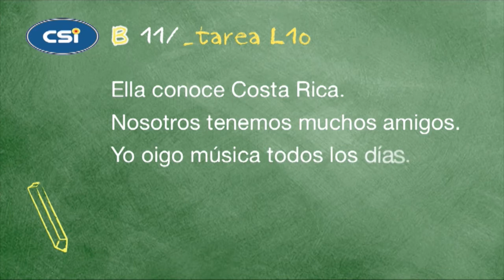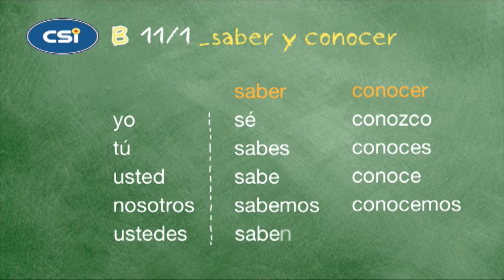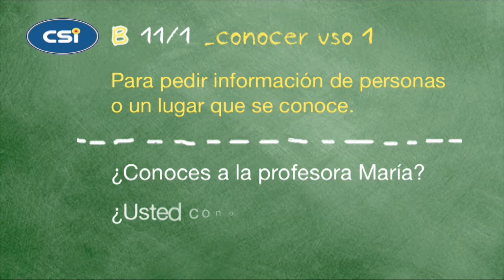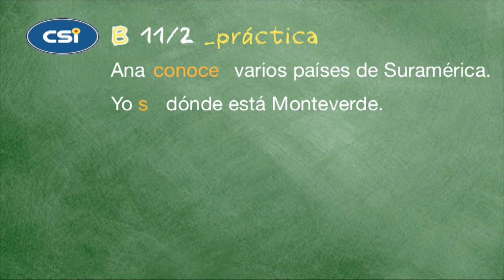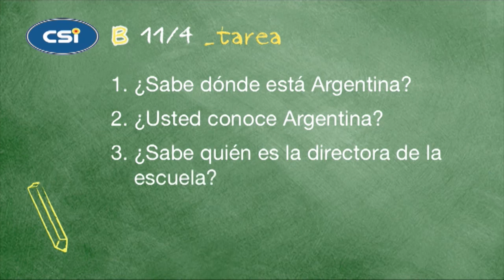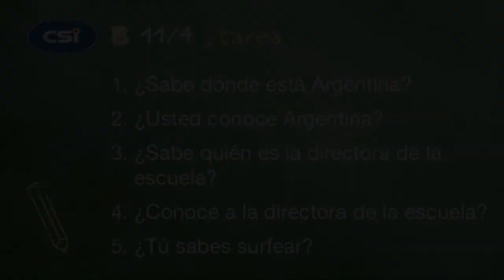Beginner Spanish Video Lesson #11 "Saber y Conocer"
In this lesson you will learn about the verbs Saber and Conocer. These two verbs lead to confusion because other languages use the same word for both verbs. This lesson will teach you about these verbs conjugations, their differences, and the proper use of each.